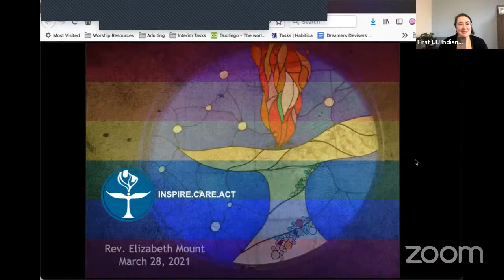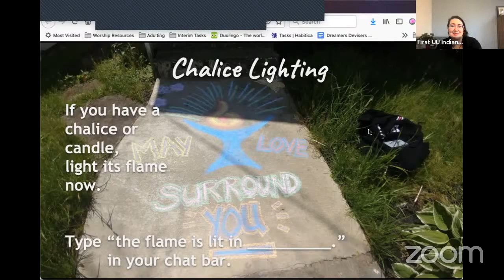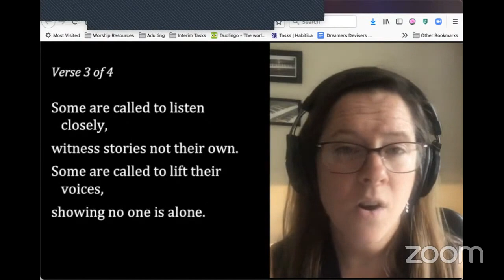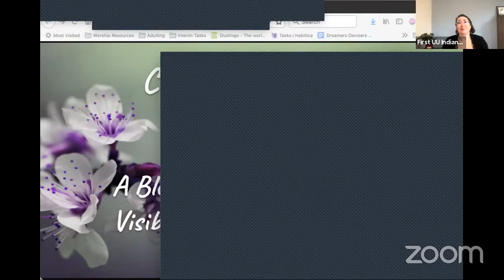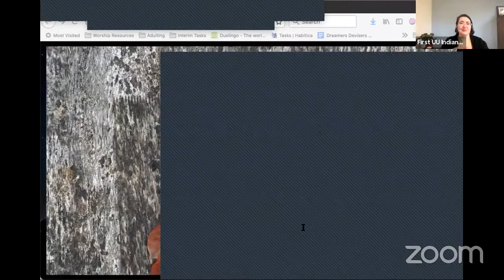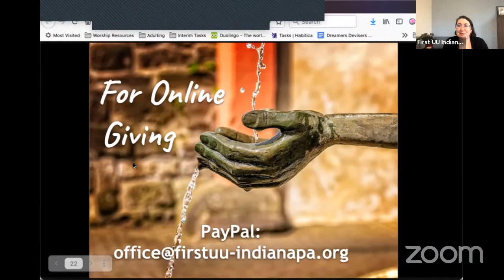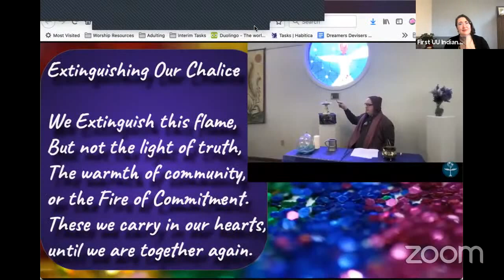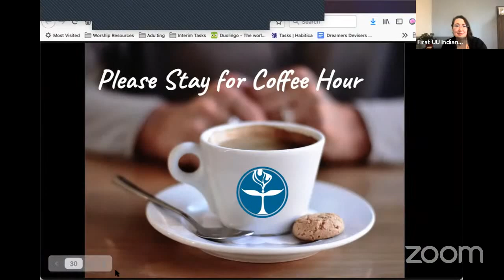LIVE March 28th TDOV Sunday!